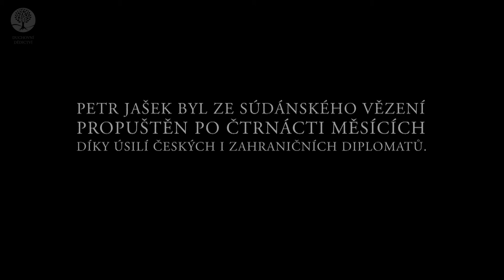VÍRA - Petr Jašek